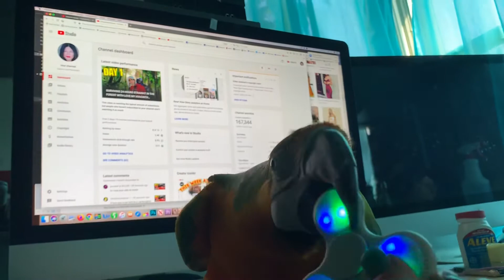Hope playing and reacting to a fidget spinner!